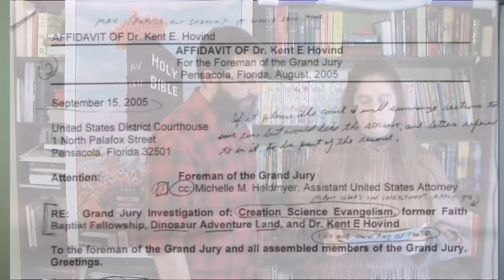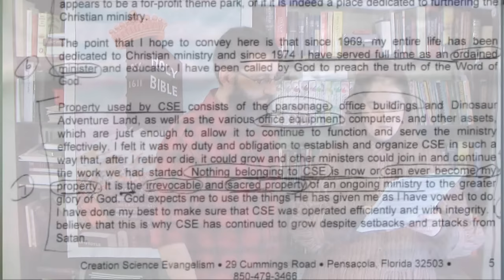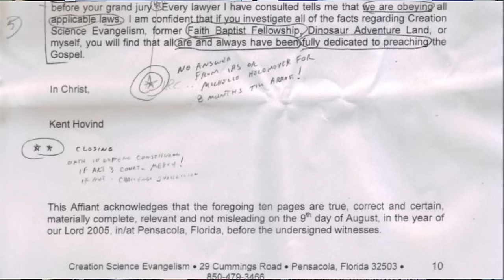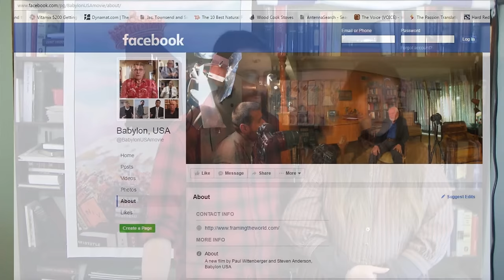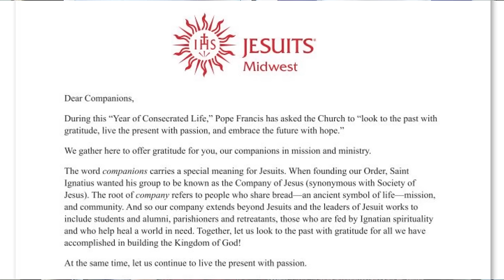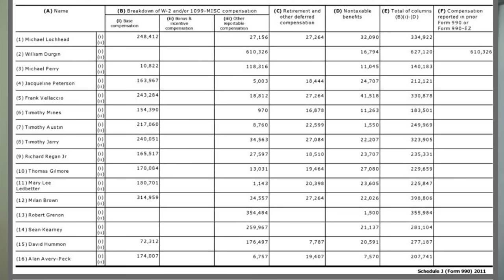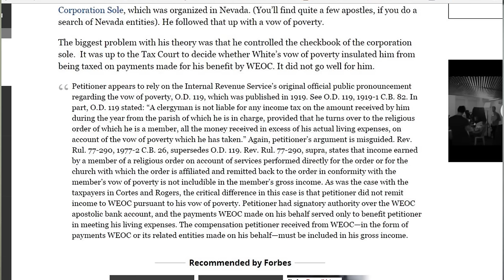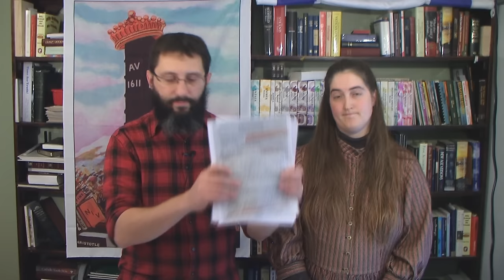Kent Hovind's Vow Of Poverty And Ecumenical Agenda